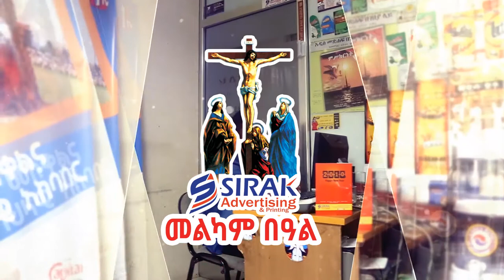Ethiopian Easter Holiday/sirak advertising